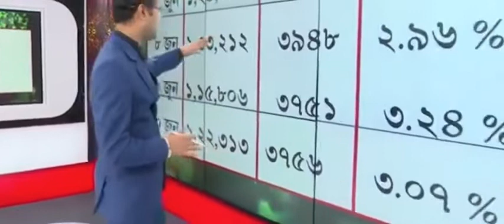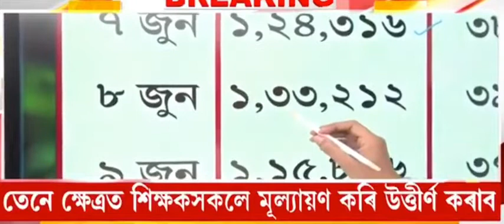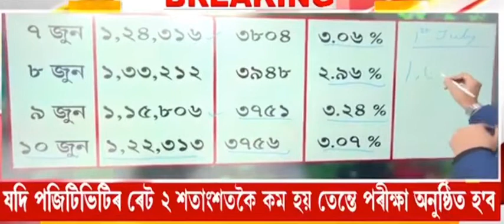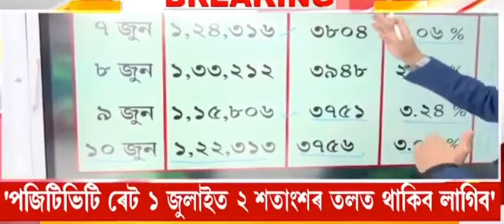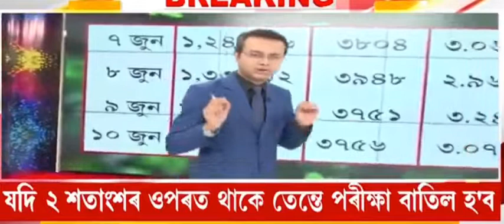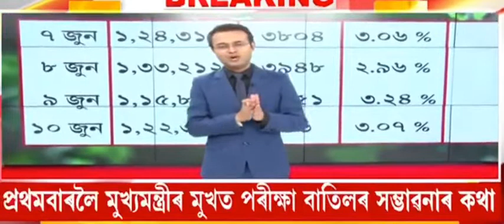জুলাই মাহত কভিড কমিব নে বাঢ়িব ? তাৰ ওপৰত নিৰ্ভৰ কৰিব পৰীক্ষা বাতিলৰ কথা